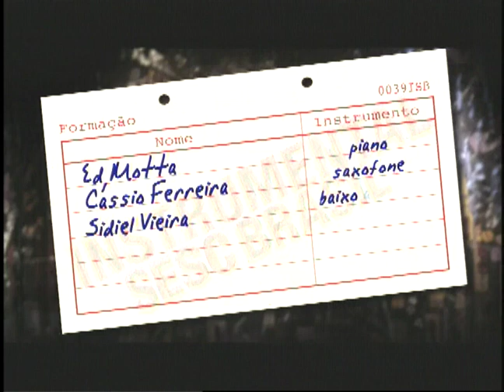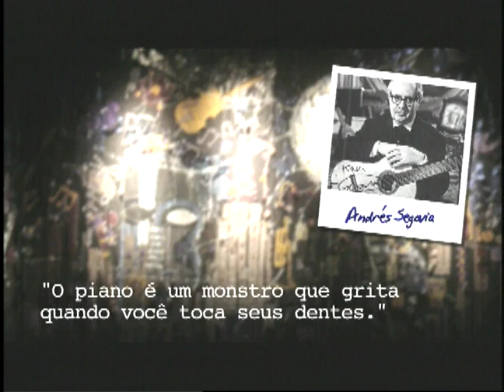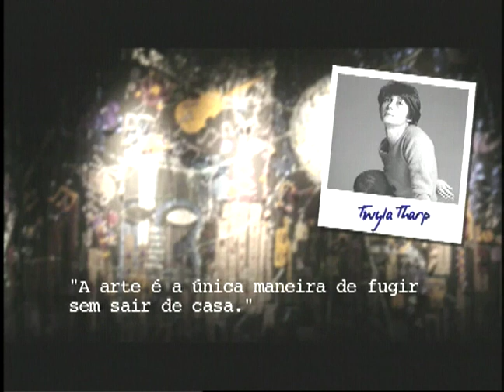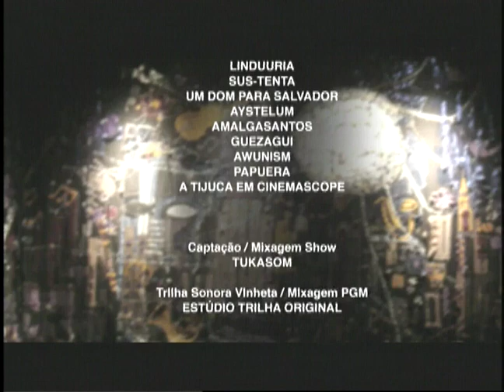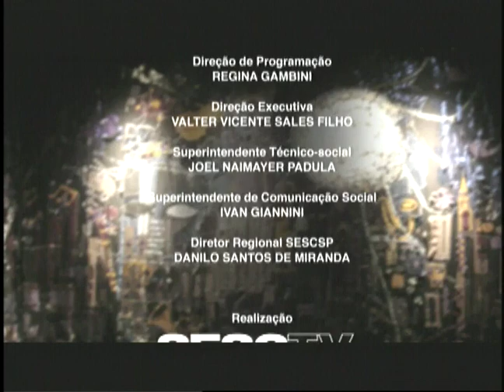Ed Motta | Programa Instrumental Sesc Brasil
Ed Motta despontou em fins dos anos 80, como o vigoroso cantor e um dos compositores e produtores do Conexão Japeri. Hoje, é um cantor, compositor, multiinstrumentista, arranjador e produtor de trânsito internacional. Em seu estilo, tritura influências que vão do jazz à canção brasileira, das trilhas sonoras de Hollywood ao rock, da música clássica aos standards americanos, da bossa nova ao reggae. No Instrumental SESC Brasil, Ed mostra uma seleção de seus CDs instrumentais Dwitza e Aystelum.

Ficha técnica:
ED MOTTA
piano

CÁSSIO FERREIRA
saxofone

SIDIEL VIEIRA
contrabaixo acústico

LEANDRO CABRAL
teclados

VITOR CABRAL
bateria

JESSÉ SADOC
trompete

Repertório:
1:12 - LINDUURIA (Ed Motta)
6:18 - SUS-TENTA (Ed Motta)
12:17 - UM DOM PRA SALVADOR (Ed Motta)
17:34 - AYSTELUM (Ed Motta)
26:39 - AMALGASANTOS (Ed Motta)
30:05 - GUEZAGUI (Ed Motta)
35:20 - AWUNISM (Ed Motta)
42:43 - PAPUERA (Ed Motta)
48:48 - A TIJUCA EM CINEMASCOPE (Ed Motta)

TUKASOM

RENATO VATEZECK

RICARDO VATEZECK

ANDERSON GALDINO

REINALDO ROCHA

DIEGO KERMANN
RENE GUARILA
CARLOS TRAVAGLIA

Equipe Externa

Transporte
TRANSFER CLASS

Cenografia
ZÉ CARRATU

JÚLIO BOAVENTURA

Produção
BRUNA PACHECO

Pesquisa
CLAUDIA ORTIZ

IGOR DELION
Narração e Entrevista​
PATRICIA PALUMBO

MARCELO AMIKY

MAX ALVIM

Direção Geral
CARLOS ZEN

Agradecimento
BOURBON STREET

SESC CONSOLAÇÃO

EDSON FM
EDERSON DUARTE

Sonorização
RENATO YOSHINAGA

Equipe Técnica
CAROL RIBAS

Gerente
FELIPE MANCEBO

SÉRGIO PINTO

SESCTV

ANTÔNIO ARANHA

REGINA GAMBINI

IVAN GIANNINI​

Realização
SESCTV